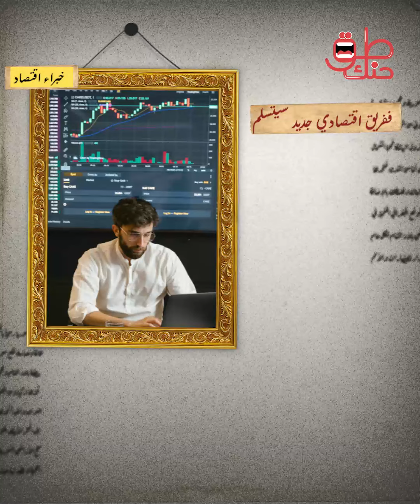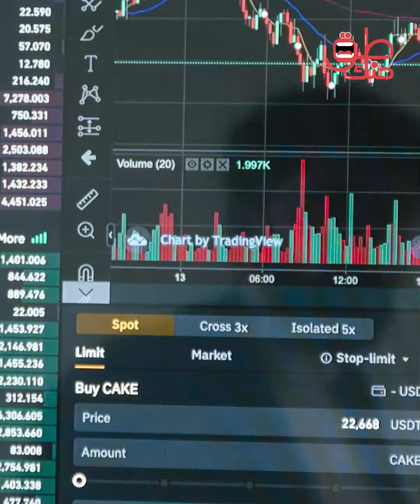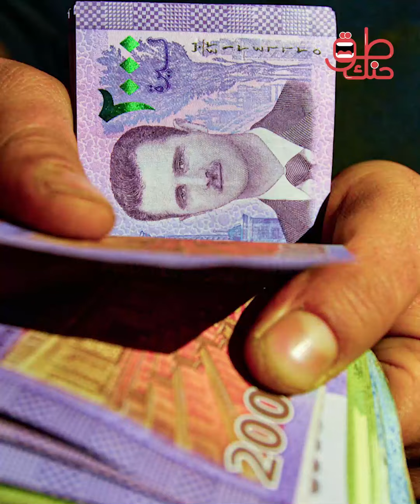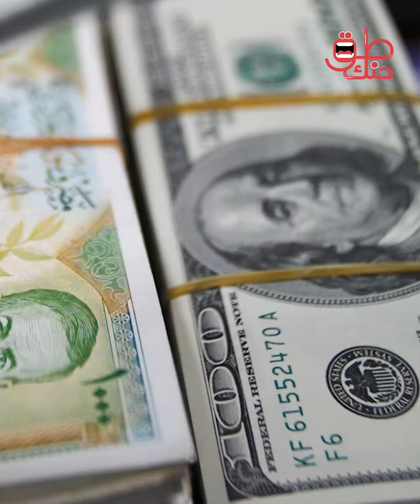تعديل الرواتب في سوريا..قرارات اقتصادية مهمة ستصدر قريبا..ما قصتها؟ وكم سيبلغ دخل الفرد بعد الزيادة؟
المصادر الاقتصادية في سوريا تحدثت عن قرب تسلم فريق اقتصادي جديد دفة الاقتصاد السوري، حيث أكدوا أن هناك قرارات مهمة من المقرر أن يتخذها الفريق الجديد